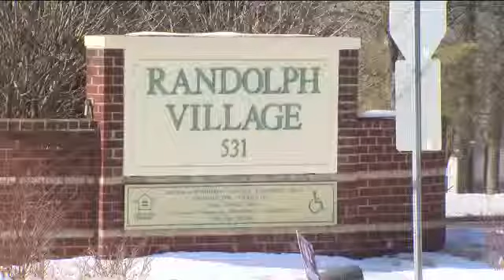Death investigation at senior facility